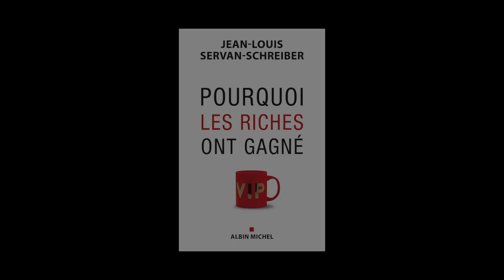Jean-Louis Servan-Schreiber - Pourquoi les riches ont gagné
Jean-Louis Servan-Schreiber vous présente son ouvrage "Pourquoi les riches ont gagné" aux éditions Albin Michel.

Notes de Musique : Advent Chamber Orchestra - Corelli - Concerto Grosso G Minor 1